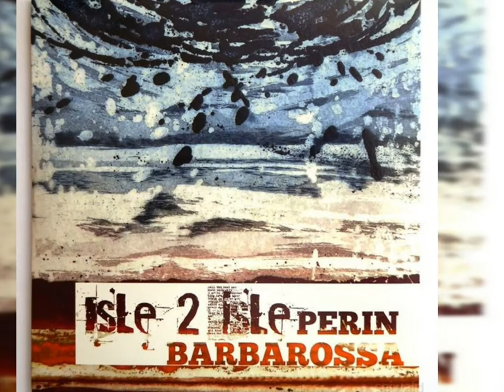Pirate Song (Perin & Barbarossa)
This is a song on our first Cd. Its name is "Pirate Song"
Artwork on Cd cover: Luis Seiwald
Photo Credits: Luis Seiwald